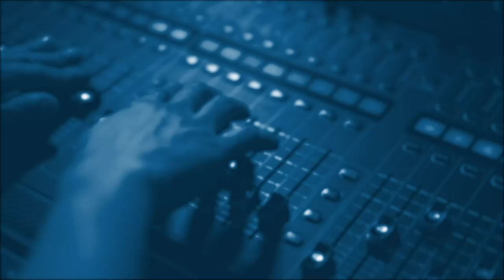Кирилл Задов: Отставка Марио Драги.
Boutique Politic:
Лавров об интересах России в Украине.
Причины и последствия отставки премьер-министра Италии.
Новое тактическое ядерное оружие Северной Кореи.
Эфир от 21 июля 2022.